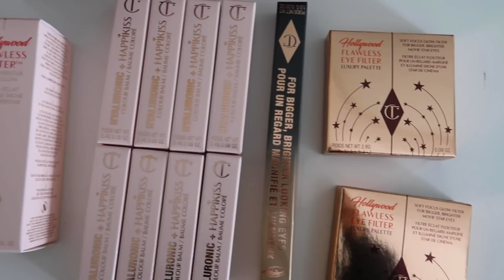FENTY BEAUTY SHOPLOG & PROBEREN, RELLEN IN ROTTERDAM & KUTDAG | VLOG #93 COCO CENTENO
Hi babe, leuk dat je kijkt naar een nieuwe vlog! Deze week laat ik jullie een Fenty Beauty shoplog zien, probeer ik de producten uit, hebben we het over de rellen van afgelopen week en ben ik open over hoe het met me gaat.

BENOEMDE PRODUCTEN
Krultang

Fenty Beauty bestel ik via de Franse Sephora. Binnen de EU komen er geen extra kosten bij
Fenty Beauty Pro Filt'r Hydrating Longwear Foundation

Mijn naam is Paula, maar je mag ook Coco zeggen.